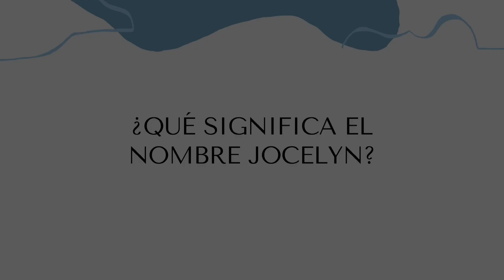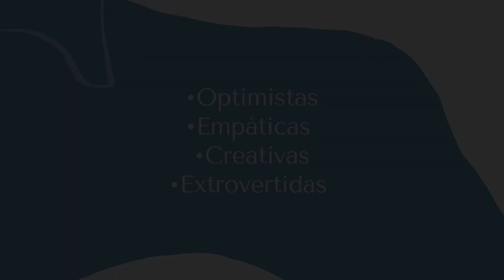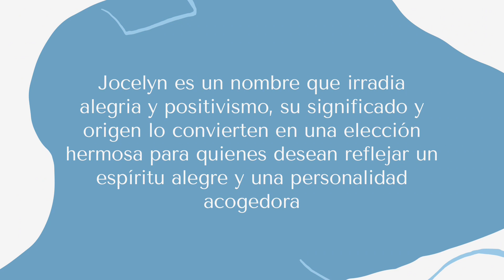Significado Del Nombre Jocelyn